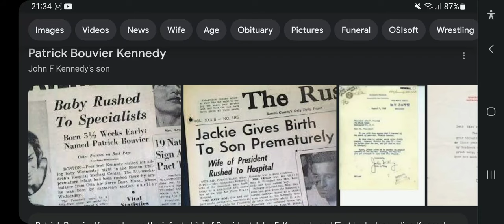60th Anniversary Of Patrick Bouvier Kennedy's Death